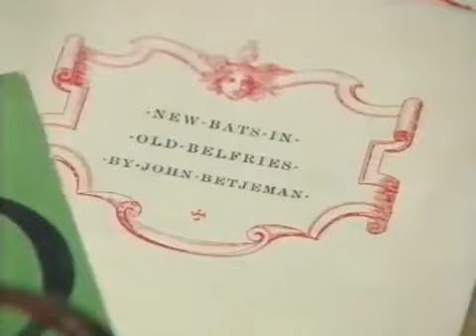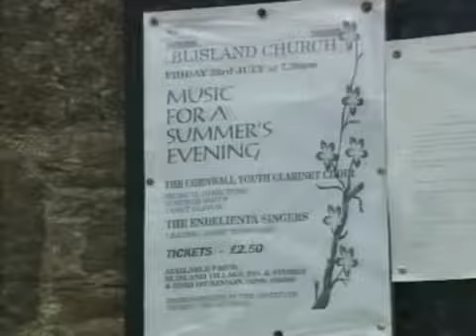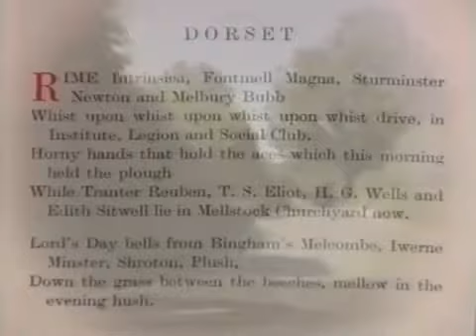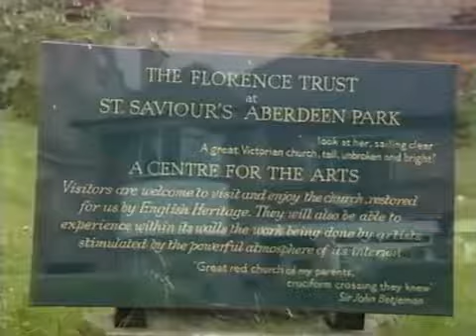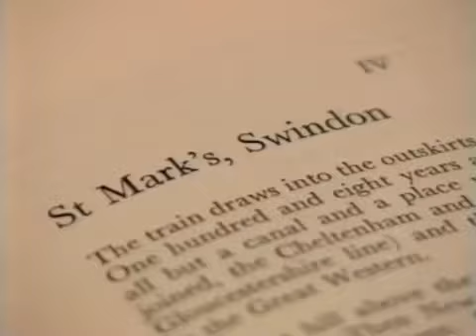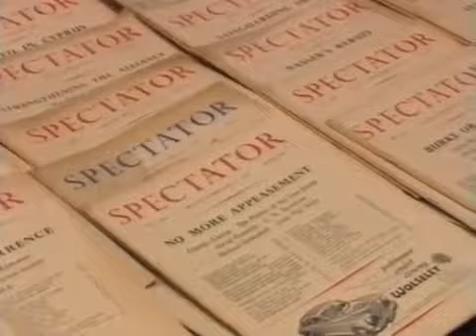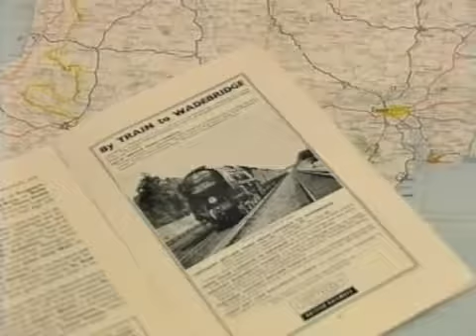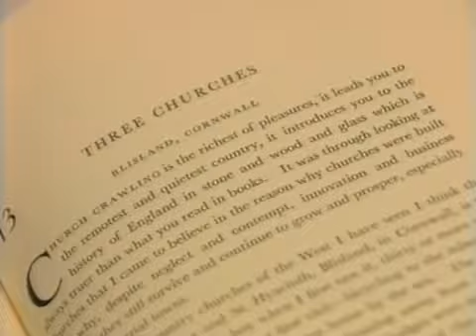Betjeman's Britain (Sir John Betjeman)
A view of Britain as seen through the eyes and writings of the Poet Laureate, who died in 1984. Also included is a booklet which helps you trace his steps around